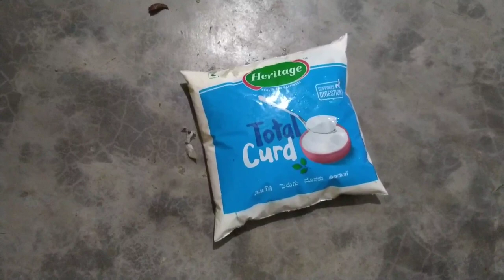Cooking new video ll soura video ll soura cooking video ll soura new video ll Primesh Dalabehera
Cooking new video ll soura video ll soura new video ll Primesh Dalabehera

yangamle hen janang mana hen irate do engoi tame tame video ji manbaben abadule raptitai.

marriege welcome song video
marriage welcome song dance video
sidrung janaja kin video
Sidrung anumreng king video
Abada marriage video
Abada marriage dance video
Abada sidrung janaja kin video
Abada sidrung anumreng kin